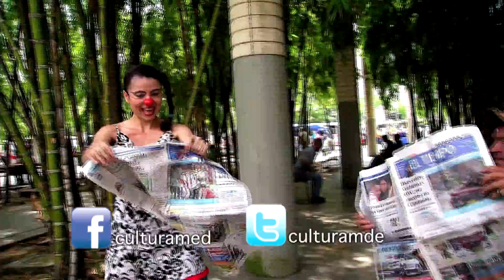PROMO BECAS CREACIÓN